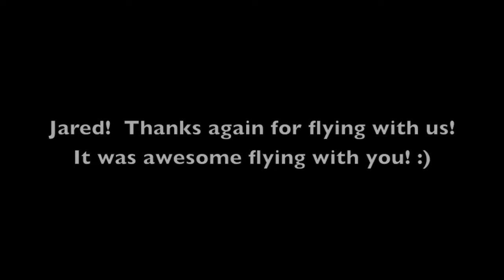Jared & The Pitts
Nagoya